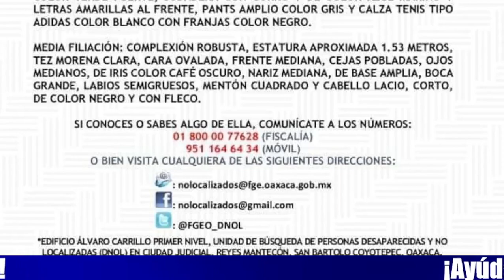Noticias Locales de Oaxaca lunes 02 de enero de 2023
CARICATURA POLÍTICA ARRIETA 23.
Confirman rabia en Oaxaca por biopsia cerebral en menor mordido por murciélago
¡Ayúdanos a localizarla!
Aborda SEGEGO los derrames en ductos de Pemex: Jesús Romero López
Garantizará Gobierno del Estado cumplimiento de la Reforma a la Ley Federal del Trabajo
Encuentra estas notas y más información en nuestro portal: